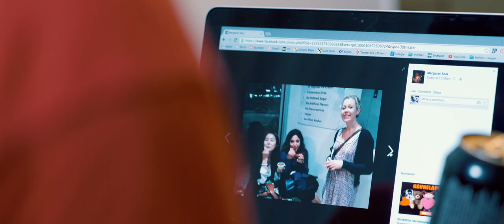Tore Renberg: Margaret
"Margaret" er den første singelen fra Tore Renberg debutalbum "Ingen nåde" som slippes 22. januar. - En smittende energisk låt, en øm og vittig fortelling om tapt kjærlighet og «den vinteren eg fekk kink i nakken av å snu meg itte deg." Singelen ble sluppet i midten av november, og kom med på årsbestelistene til Tidal og Popklikk.

Nå har låten fått en passende video full av komikk og varme, som i tillegg vil glede alle med et hjerte for Liverpool FC. Skuespiller Cato Skimten Storengen spiller hovedrollen, men Tore Renberg dukker opp i en birolle. Han har også selv regien på videoen som er laget av Stavangerselskapet Chezville (Eventyrland).

Medvirkende: Cato Skimten Storengen, Tore Renberg, Terese Arildsdatter
Foto: Sander Eriksen
klipp: Garcy Cranner / Sander Eriksen
Produsent: Gary Cranner
Regi: Tore Renberg